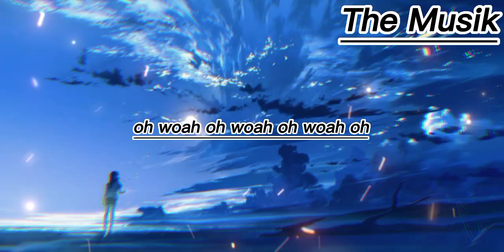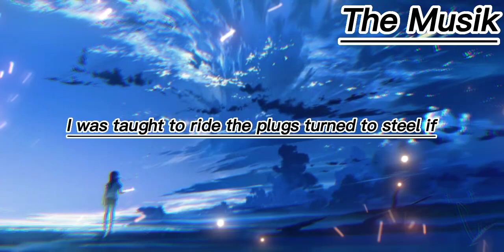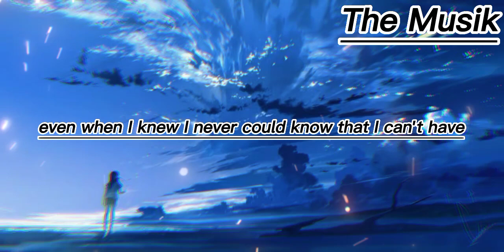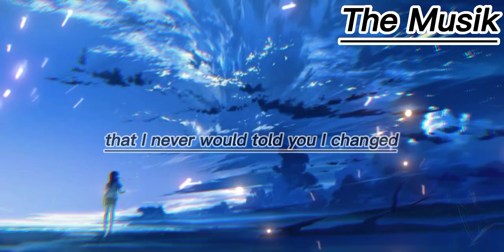The Kid Laroi Stay Ft. Juice WRLD -Lyrics-